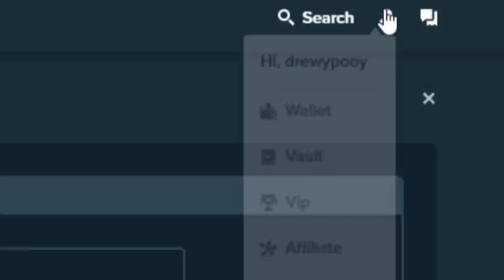MY BIGGEST DOG HOUSE MEGAWAYS WIN!